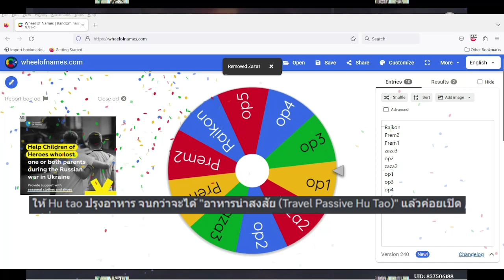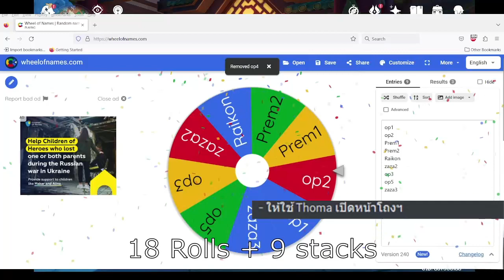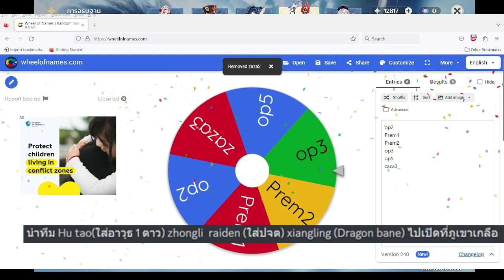[Genshin Impact] เปิดกาชาตามคอมเมนต์: Staff of Homa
เปิดกาชาตามคอมเมนต์
วันนี้เราจะมาหา Staff of Homa กัน